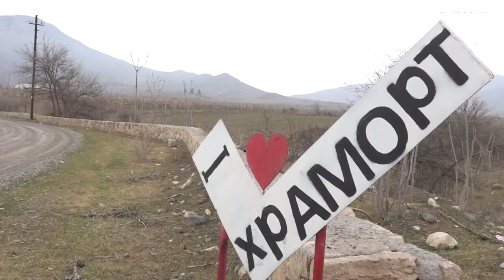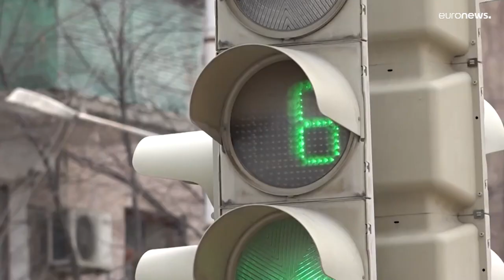Алиев и Пашинян встретятся в Брюсселе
Встреча лидеров Азербайджана и Армении пройдёт в Брюсселе.
Им предстоит урегулировать ситуацию в Нагорном Карабахе.